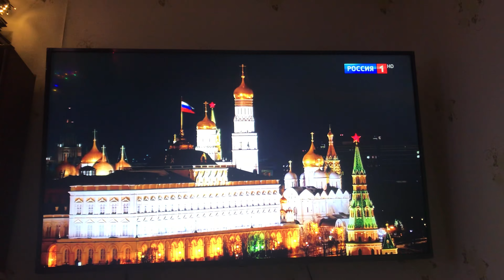Как Алитка встречала Новый Год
3 января моей любимой Алите (кошке) исполняется 3 годика.
Ее День рождения связан С Новым годом, так как эти две важные даты в нашей маленькой семье разделяет всего 3 дня!
3 января, 3 годика так символично!
Вашему вниманию небольшой ролик о том как Моя любимица встречала Новый Год)!
Пишите в комментариях:
Как вы  встречали 2022 год?
Какие фильмы вы смотрите на новогодних праздниках вместе со своими любимцами?